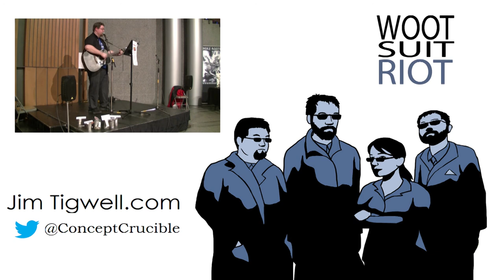Polar Music: Birthday Song!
Happy birthday Kourtney! This song is from Kristy, who has a total friend crush on you.

This song was also written for the KW Polar Plunge, a yearly fundraiser that supports KidsAbility, a service that gives support to children with special needs. If you donate $20, you can request a song too, and I'll do it in the cold. Either way, I'll be jumping into a pool of freezing water on Feb 22 in order to help kids!